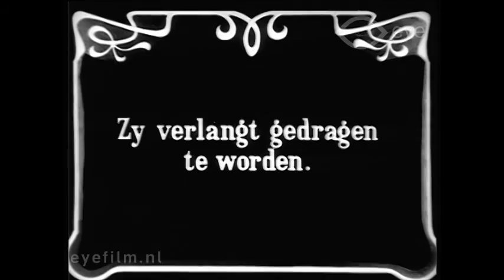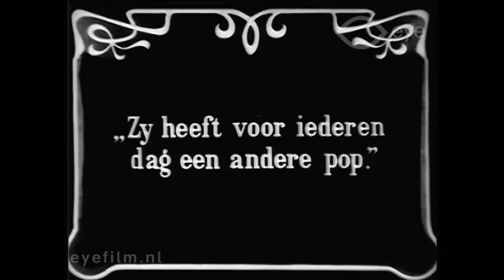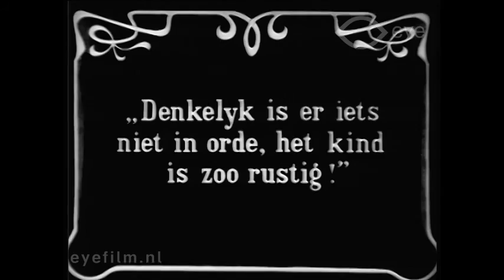The Spoiled Darling's Doll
Director: unknown | Production Country: United States | Year: 1913 | Production Company: Thanhouser Film (United States) | FLM18463 | Film from the collection of EYE (Amsterdam)

A short youth film about the spoiled Elsa, who improves her life after having a dream in which she treats her just new (life-like) doll as badly as she treats her mother and her governess.

Cast: Marie Eline, Helen Badgley, David H. Thompson.